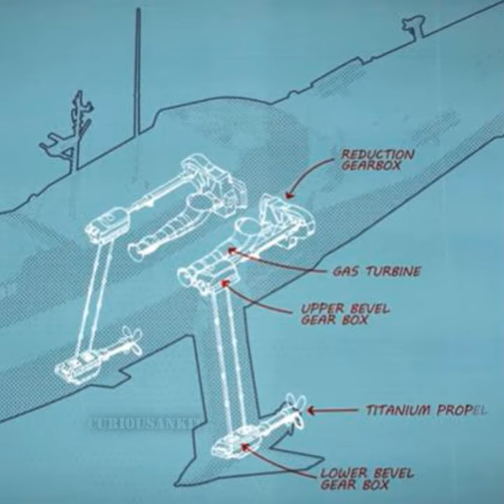HAVE YOU EVER HEARD ABOUT FLYING SHIP? ~ USS PLAINVIEW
You can follow me on other Social Media Handle:-